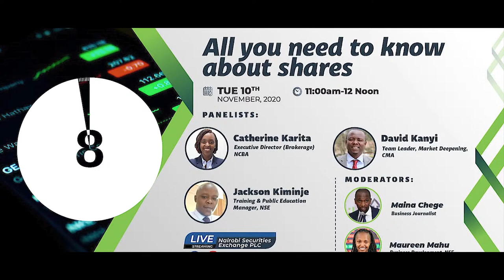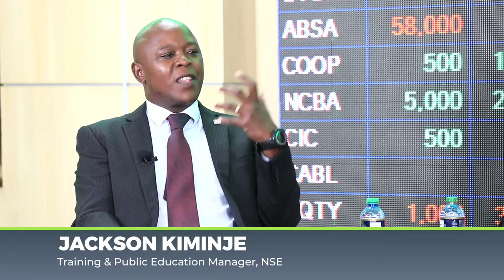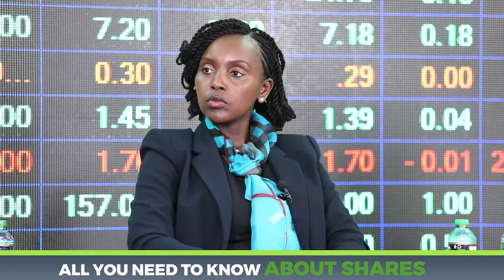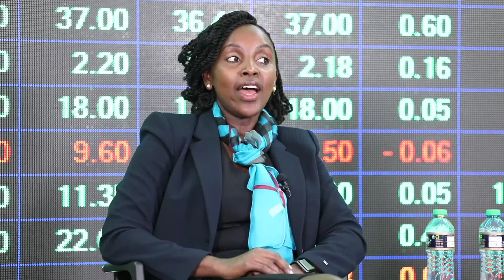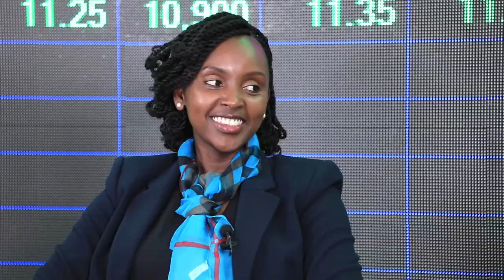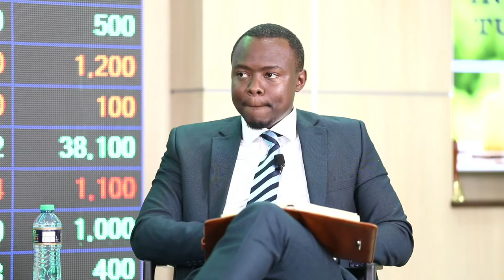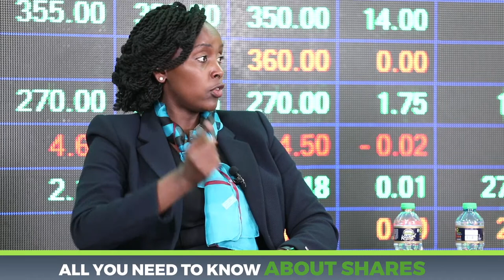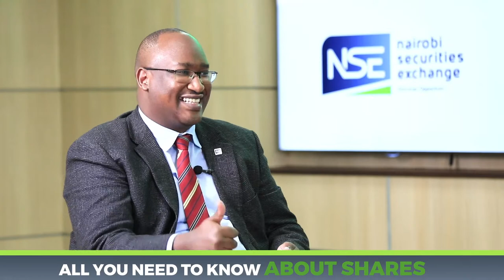ALL YOU NEED TO KNOW ABOUT SHARES.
WHAT YOU NEED TO KNOW ABOUT SHARES